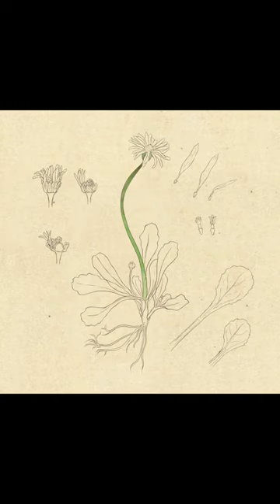Common English Daisy (Bellis Perennis) - Art Timelapse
A short timelapse of my botanical illustration of a common daisy or English Daisy (bellis perennis).